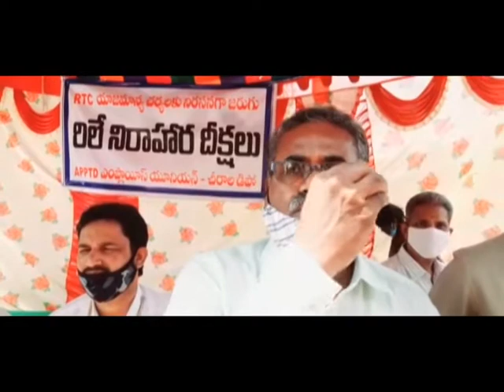చీరాల ఆర్టీసీ బస్టాండులో సమస్యలు పరిష్కరించాలని ఎంప్లాయిస్‌ యూనియన్‌ ఆధ్వర్యంలో దీక్షలు || DN5 News